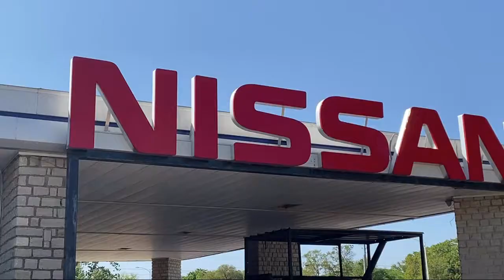2018 GMC Yukon XL SLT Sport Utility Granbury Weatherford Stephenville Cleburne Burleson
2018 GMC Yukon XL SLT Sport Utility Stock Number: UN220912 Vin:1GKS1GKC2JR220912.

Granbury Nissan
4601 East Highway 377